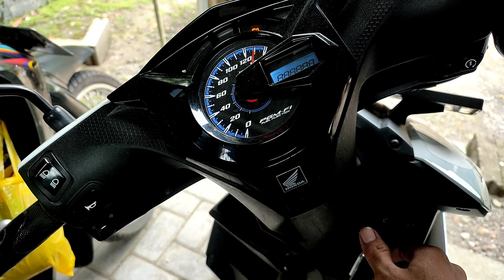Kenapa tidak dari dulu, padahal banyak yang BUTUH cara ini !!!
Berikut ini adalah cara mudah memperbaiki kunci motor yang dol/bisa dilepas dalam keadaan on dengan cara yang sangat sederhana

 LOKASI SYUTING
 - Kamar Kosong 3x3
 - Depan Rumah
 - Samping Rumah,Rumah punya orang, doakan semoga saya segera bisa buat rumah

 ALAT SYUTING
 - kamera Hp Xioami Redmi Note 8 ( katanya Hp kentang
- 2 buah Tripod ( belinya ngutang di shoope )
- 2 buah lampu syuting karya sendiri ( kl beli mahal )
 - Headseat sony punya istri

 PARTNER
 - Segelas kopi hitam, kadang2 jahe susu
 - Djarum super belinya di tempatnya mas londo
 - cemilan kalau ada
 - Istri, selalu marah kalau syuting dan ngedit videonya sampai larut malam
 - 4 krucil yang selalu menggangu ketika lagi syuting ( item, charlie, blacky, mbumbul ) mpus kesayangan istri ane

 JANGAN LUPA DITONTON supaya saya dpt adsense buat ganti biaya kopi,djarum super, cemilan dan jatah buat istri biar gak ngomel lagi...hehe

SELAMAT BERKREASI DAN TERIMA KASIH Selamat MENCOBA. !